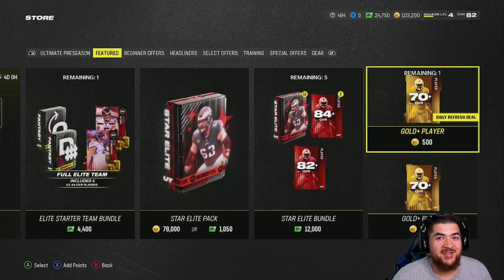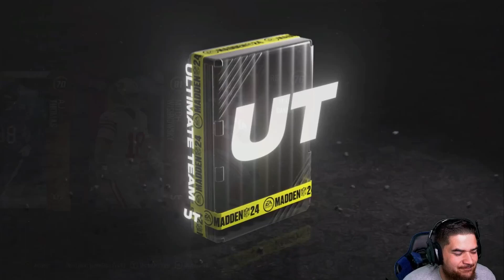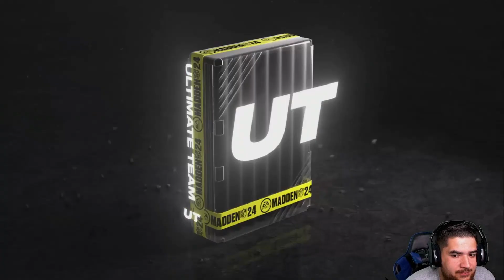LTD PULL! Madden 24 Ultimate Team Pack Opening!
MADDEN 24 LAUNCH BUNDLE OPENING! Madden NFL 24 Ultimate Team pack opening!

LTD PULL! Madden 24 Ultimate Team!